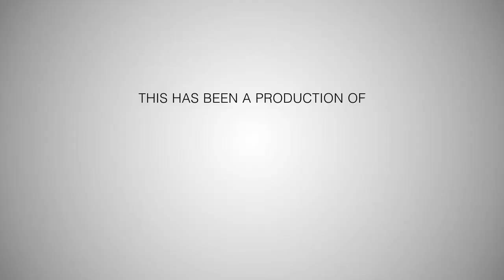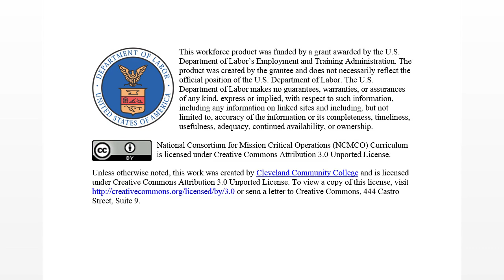Women in Mission Critical: Barbara Justice